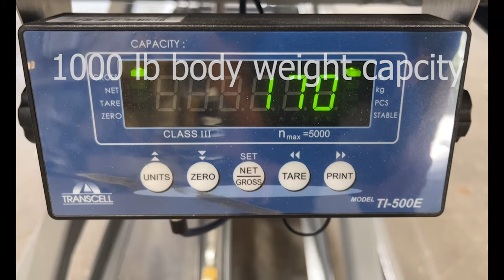Hydraulic Crematory Loading Table with Body Weigh Scale - 1,000 lbs. Body Weight Capacity BL-25MHDW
The BL 25M HD is our standard quality of Heavy-Duty lift tables. Fully equipped, this lift table comes with a 1/3 horsepower motor designed for lifting loads up to a 1000 lbs. with ease. Since fuel efficiency is a top priority for B&L, a digital weigh scale can be added for accurate body weight, in turn adding ease to the operator’s job. All the electronics are powered by a 12-volt battery mounted at the base. The top is lined with 6 alloy rollers with spring loaded pins for easy removal/exchange. There are 2 brakes located at the front and rear of the rollers and are controlled by using the red handle lever at the front of the lift table.

U.S. Standard Specifications
Capacity: 1000 lbs.
Raised Height: 54″
Lowered: 22″
Table Weight: 500 lbs.
Table Size:  22" x 72"
Total Length: 79″
Power: 12 Volts DC (110 Volts Battery Charger)

Metric System Specifications
Capacity: 454 kg
Raised Height: 1397 mm
Lowered: 622.3 mm
Table Weight: 227 kg
Table Size: 565.2 mm x 1829 mm
Total Length: 2007 mm

Call Today for a quote 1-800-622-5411 for more information.